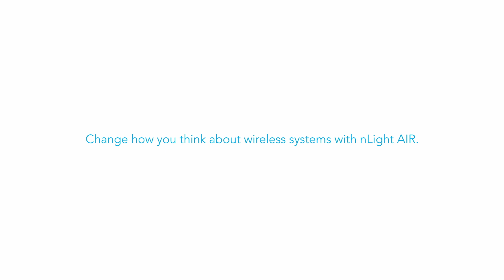nLight® AIR Autonomous Bridging Technology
The nLight platform continues to evolve, enhancing its nLight AIR wireless technology by adding more range and reliability to its network. Autonomous Bridging Technology allows networks to grow farther than ever and eliminates guesswork in lighting controls designs.

To learn more, please visit the nLight AIR Autonomous Bridging Technology